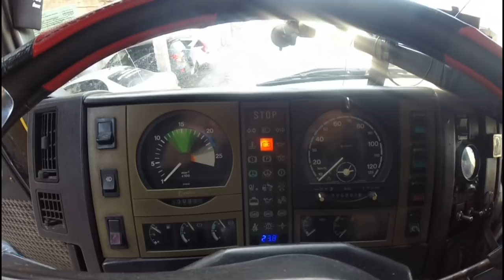Наконец-то новый рейс!!!Едем с Олегом